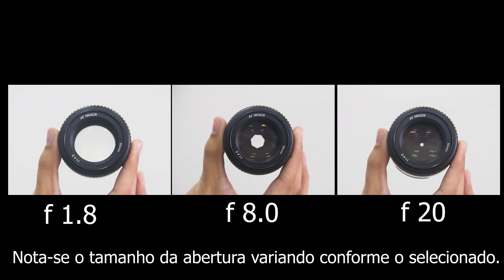#3 DICAS DE FOTOGRAFIA: Como fazer fotos com fundo desfocado, aprenda sobre a Abertura do Diafragma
Terceiro vídeo da série sobre dicas de fotografia!
Entenda sobre a abertura do Diafragma, dicas sobre fotos desfocadas, fotos mais nítidas e exemplos! Confere ai!